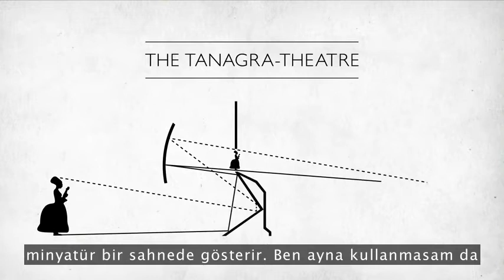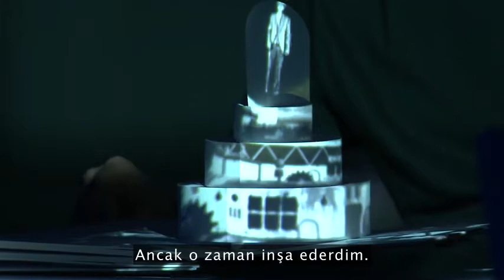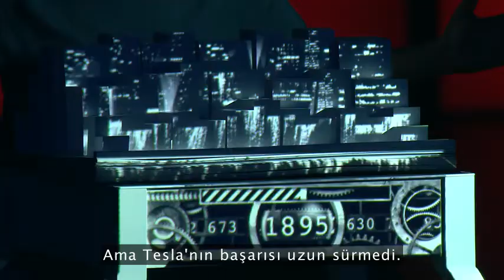Ted Me 4 : Marco Tempest Nikola Tesla